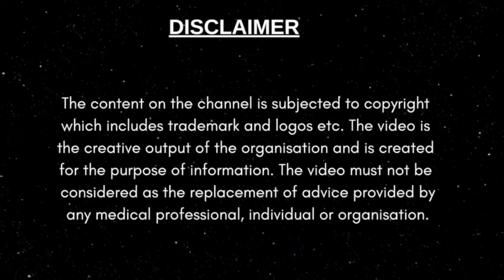Eximus Bright For Brighter Skin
Eximus Bright is a Revolutionary Treatment that Brightens your Skin.

It is our signature Treatment that
  - Removes dead layer of skin.
  - Pumps up Brightening Meso solutions into Dermis.
  - Locks up the Moisture to give a long lasting Brighter Look.
  - Must do for Brides & Grooms.
  - Absolutely No  Downtime.
  - Painless & Relaxing
Discover the Brighter ''You'' with ''Eximus Bright- The Ultimate Brightening Medical Facial"